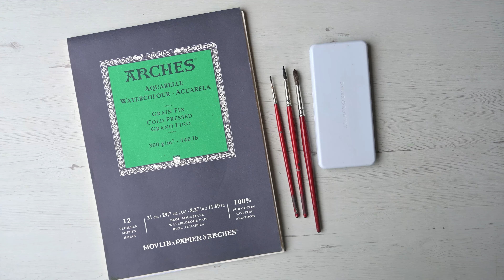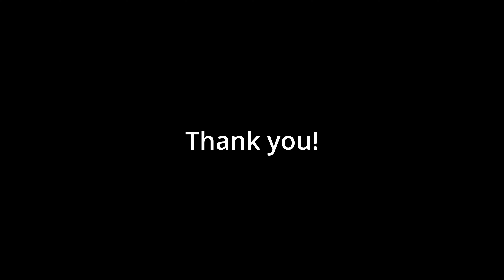Watercolor Painting Tutorial - How to Paint an Autumn Landscape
Today I demonstrate how to paint a mystical landscape.
In this video I invite you to a magical world where a small house on the shore of a lake is hidden among the mountains. Fog falls on the dark water,as if covering it with mystery,reflections of trees dance on the surface,and each brush stroke includes magic.

Materials I used:

Paper: Arches 100 % Cotton Watercolor Paper.

Brush: Escoda